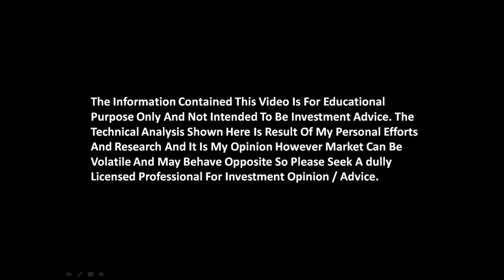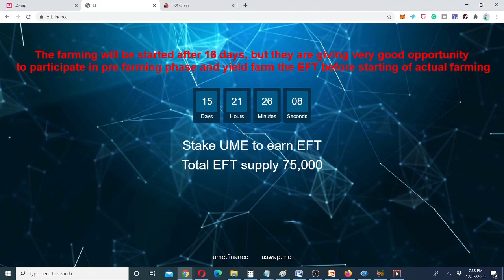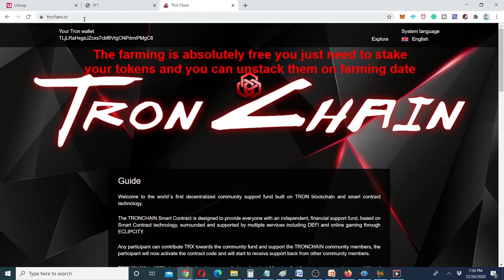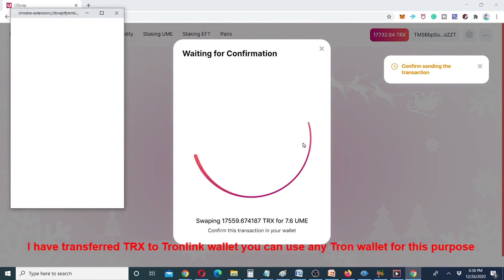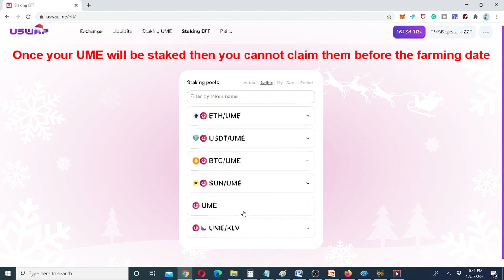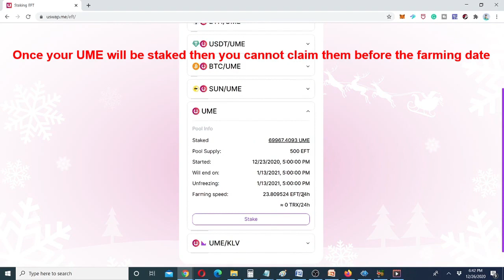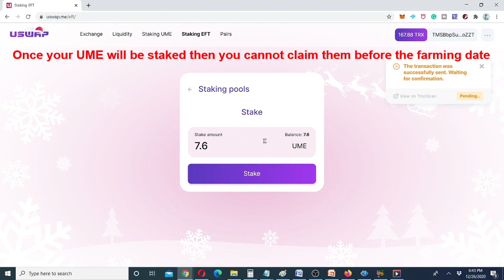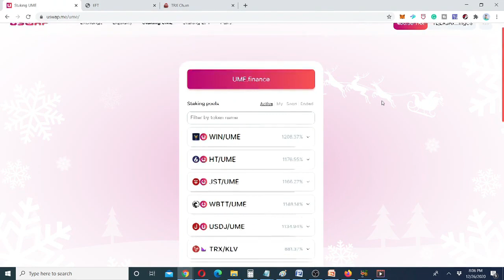EFT DeFi Token Farming The Countdown Has Begun | Watch live Demonstration, How To Start Farming EFT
To earn 310% ROI and farm UME token, you can join tronchain, one of the best and secure passive income generation platform over the internet, my referral:

My Email In case you need help in Tronchain setup if you are signing up with my referral:

Make Sure While Signing Up My Forsage ID: 94633 Should Be Displayed On Screen

Note: to join above both programs, tronchain and trx forsage you need tronlink or tron wallets.

If you don’t have an account on tradingview then create now to find my all charts there: